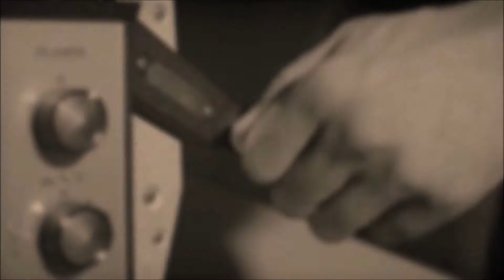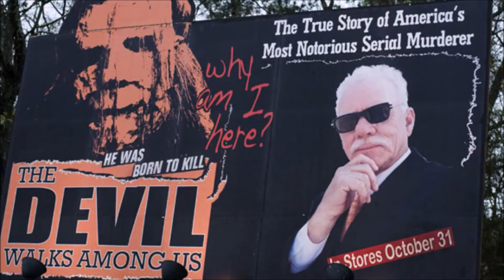On The Set : Halloween 1 & 2 (Rob Zombie)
On this episode of On The Set, I dive into Rob Zombie's Halloween, both the remake and the not so popular sequel. Horror remakes are usually pretty close to the source material. That is, until Rob Zombie got involved. Rob's take on the classic horror film was pretty decent. It dove more into Michael's past and gave him an origin story. He stuck to the original plot pretty well, only changing slight details. However, the sequel was straight garbage. He took it and ran with it...and not in a good way. It's like if Michael was in Devil's Rejects. Well, some of you may find interest there. Take a look as I go through Rob Zombie's take on Michael Myers!